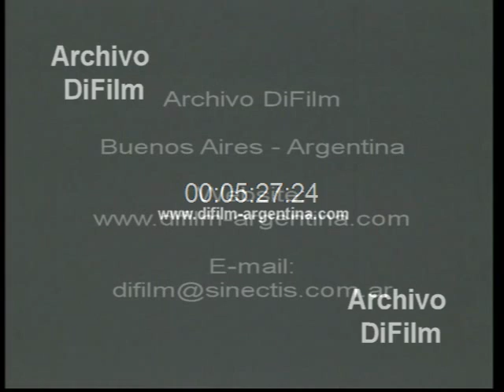DiFilm - Parque Nacional Los Glaciares en Santa Cruz (1980)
Primeros planos de la fachada de una cabaña perteneciente a la intendencia del Parque Nacional Los Glaciares. Primeros planos de las aves típicas del parque apoyadas sobre una roca y en el agua del lago. Primeros planos de dos tempanos en el lago. Primeros planos de una cabaña ubicada cerca de la orilla del lago. Vista panorámica del glaciar y del paisaje. Informe donde periodista comenta: -"3.441 metros sobre el nivel del mar. Este parque, Los Glaciales, es realmente un orgullo para los argentinos, y un paisaje que emociona para aquellos que tenemos la suerte de poder visitarlo. -La reserva nacional Los Glaciares esta ubicada al suroeste de la Provincia de Santa Cruz. Este parque nacional abarca una superficie de 445.900 hectáreas. Se trata de un área que presenta notables motivos naturales, el hielo continental, verdadero campo de nieve y hielos perpetuos. Los témpanos a cada hora del día presentan así una fisonomía y un color distinto, y se abre a nuestra vista la figura del glaciar Upsala. Este gigante arrastra su blanco manto desde las cumbres cordilleranas y los témpanos que de el se desprenden son mayores que los ventisqueo del Moreno". (Magnético/Sonido ambiente/Color)
Fecha: 1980
Duración: 5 minutos 28 segundos
Código del film: C-01960